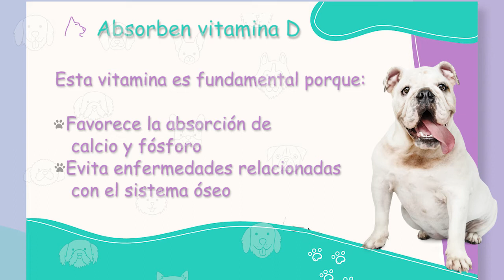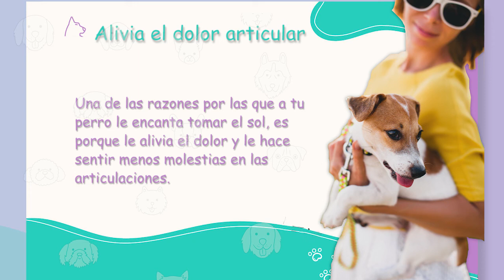¿Por qué a los perritos les encanta tomar el sol?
La luz solar aporta distintos beneficios a tu perrito. ¡Conócelos todos aquí!